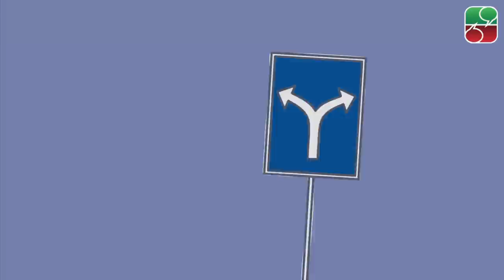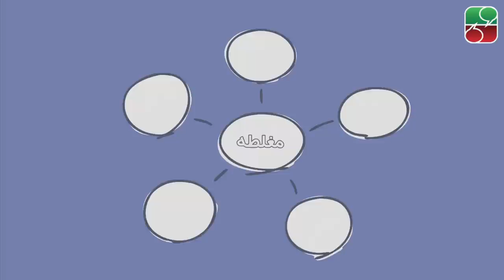اگر راست می‌گویی، ثابت کن!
می‌گویند اثبات هر ادعا بر عهده مدعی است. یعنی اگر کسی ادعایی داشته باشه باید شواهد و مدارکی هم برای درستی آن ارائه کند. اگر کسی مسئولیت اثبات ادعا را گردن طرف مقابل بیندازد مرتکب مغلطه «انتقال بار اثبات» شده است. «توسل به نادانی» مغلطه رایج دیگری‌ست که مغلطه کننده تلاش می‌کند بگوید موضوع مورد بحث وجود خارجی ندارد و در پی پاک کردن کامل صورت مسئله است.